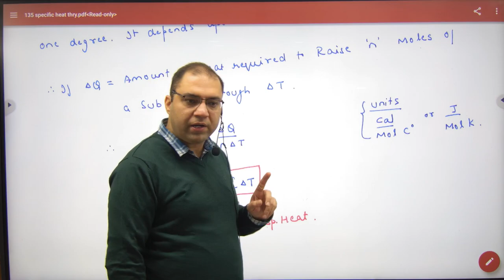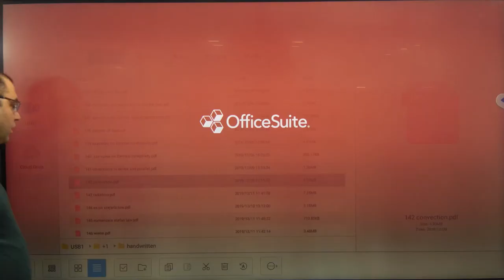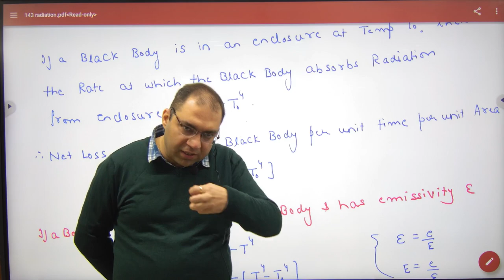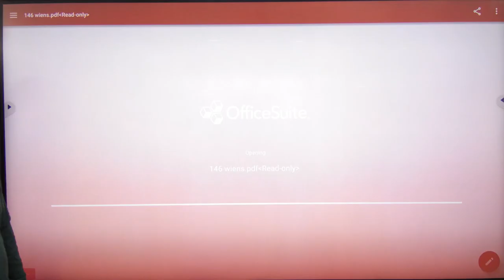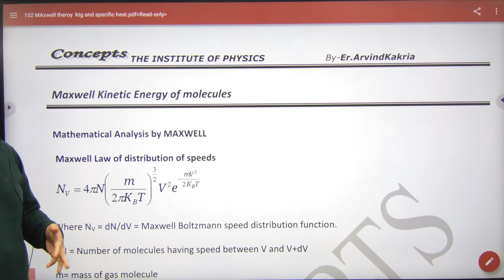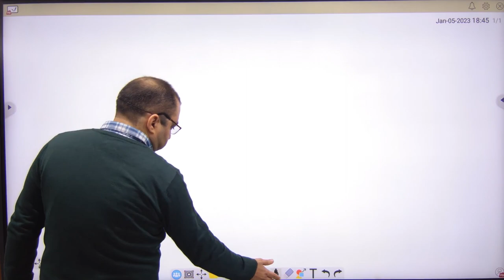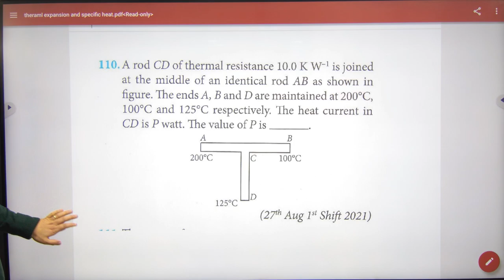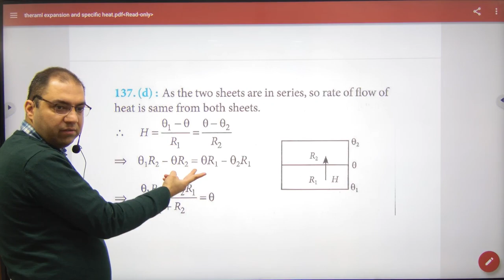516 Specific heat and degree of freedom